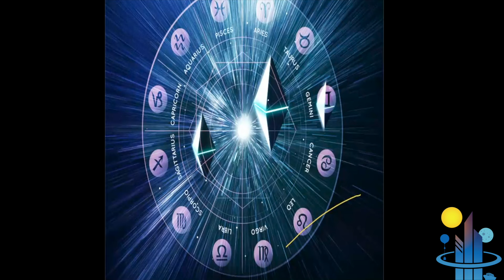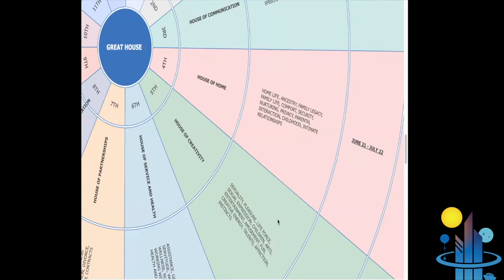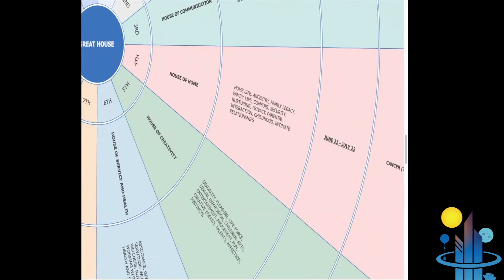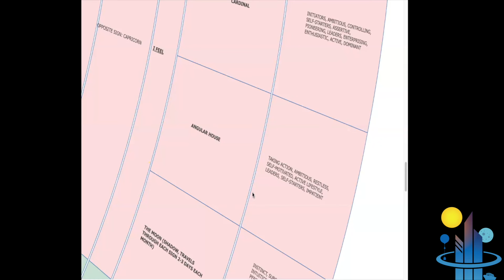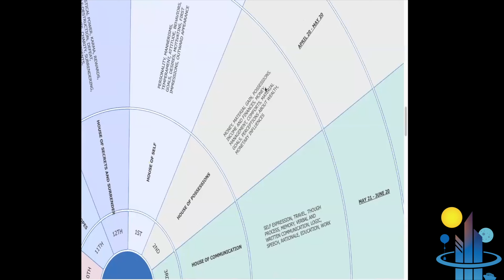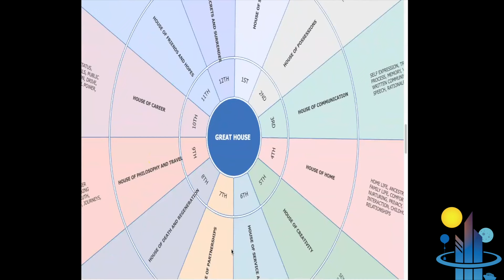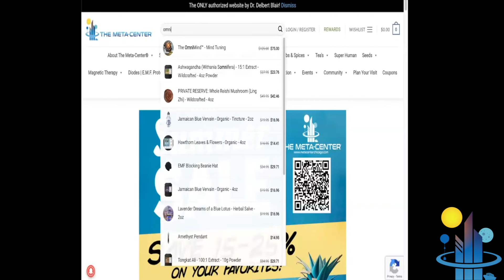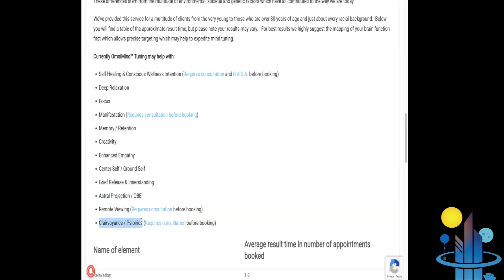Power UP 2024! Leo, Cancer, Taurus - Astrology Breakdown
Explore the fascinating world of astrology, focusing on the signs of Leo, Cancer, and Taurus. Discover their traits, compatibility, and how these signs influence your personality. Dive deep into the unique characteristics of each sign and learn how they shape your life.

Stay informed on the latest advancements and their metaphysical perspectives.